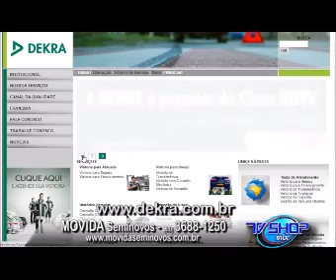TV SHOP MIX MOVIDA Seminovos 02 04 2016